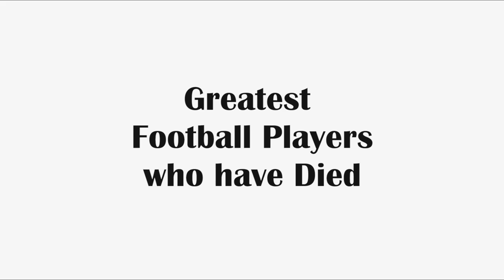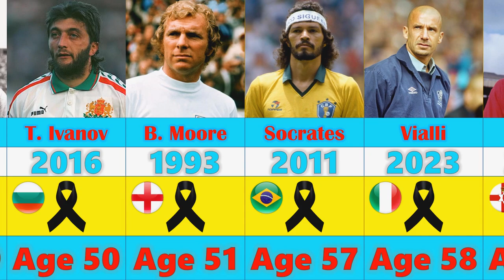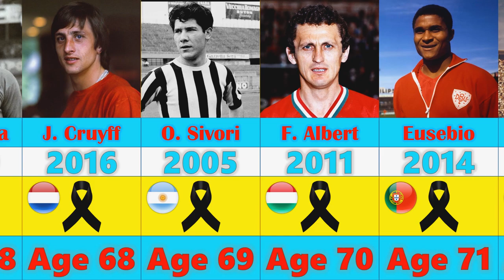Greatest Football Players who have Died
This Visualization shows Famous and Greatest Football Players that passed Away. Greatest Footballers that have died. Gianluca Vialli and Pele are the last names in this list.

All Players in this list:
 Leonidas (2004)
Alfredo Di Stéfano (2014)
Josef Bican (2001)
Raymond Kopa (2017)
Uwe Seeler (2022)
Telmo Zarra (2006)
Djalma Santos (2013)
Pele (2022)
Gordon Banks (2019)
Ferenc Puskas (2006)
Gerd Müller (2021)
Carlos Alberto (2016)
Didi (2001)
Eusébio (2014)
Florian Albert (2011)
Johan Cruyff (2016)
Giuseppe Meazza (1979)
Paolo Rossi (2020)
Diego Maradona (2020)
Lev Yashin (1990)
George Best (2005)
Socrates (2011)
Gianluca Vialli (2023)
Bobby Moore (1993)
Trifon Ivanov (2016)
Garrincha (1983)
Fernando Ricksen (2019)
Gary Speed (2011)
Davie Cooper (1995)
Phil O’Donnell (2007)
Jose Antonio Reyes (2019)
Robert Enke (2009)
Cheick Tiote (2017)
Santiago García (2021)
Omar Sivori (2005)
Marc-Vivien Foe (2003)
Andres Escobar (1994)
Daniel Jarque (2009)
Piermario Morosini (2012)
Miklos Feher (2004)
Gregory Mertens (2015)
Antonio Puerta (2007)
John Thompson (1931)